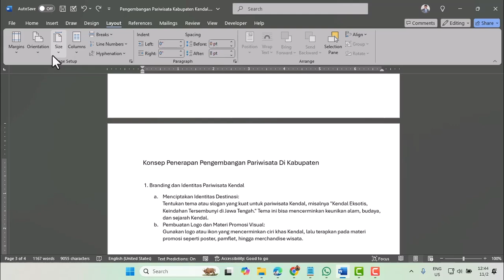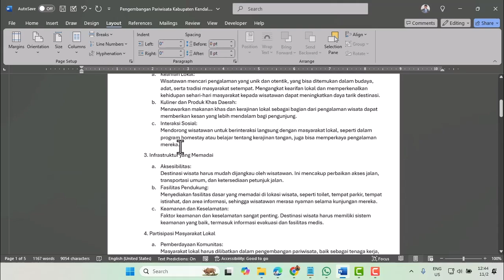Cara cepat mengatur orientasi potrait dan landscape dalam 1 halaman word document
Pilih halaman yang akan diubah ke landscape
Arahkan kurson didepan kalimat
Menu Layout/ Page Setup / Anak panah / Klik orientasi Landscape / Aplpy to pilih This point forrward